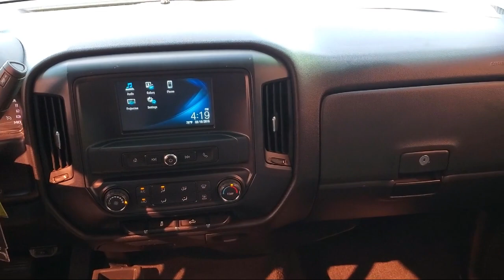2017 Chevrolet Silverado 1500 Custom Double Cab Akron Canton Wadsworth Cuyahoga Falls Green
2017 Chevrolet Silverado 1500 Custom Double Cab Stock Number: 32866H Vin:1GCVKPEC1HZ119811.